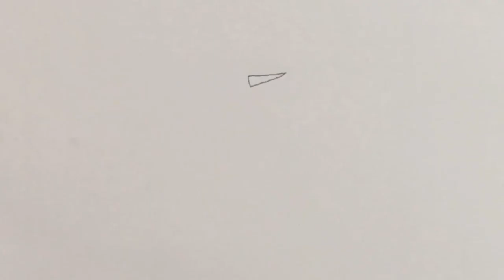How to draw a Snow man for kids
This tutorial teaches how to draw a cartoon Snow man for kids. Its a simple way of drawing, just watch and follow. Don't worry if you make some mistakes, you can always use an eraser, or better even you may create something wonderful of your own!